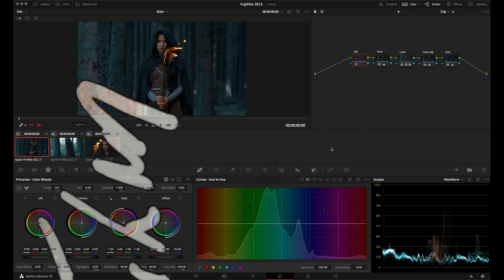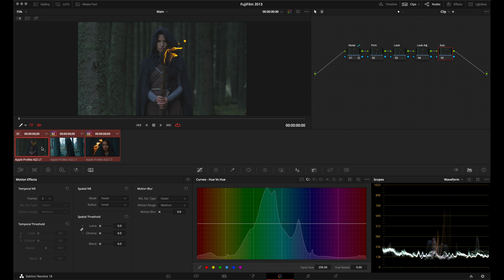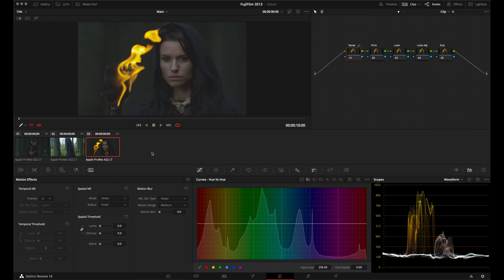This Node Will Save You Hours of Color Grading | DaVinci Resolve Tutorial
△ Best Music For Creators (get 2 extra months free)

Some of the links provided in the description above are affiliate links, which means I earn a commission at no extra cost to you if you use them to make a purchase. Your support helps me continue to create valuable content for this channel, and I truly appreciate it. Thank you.